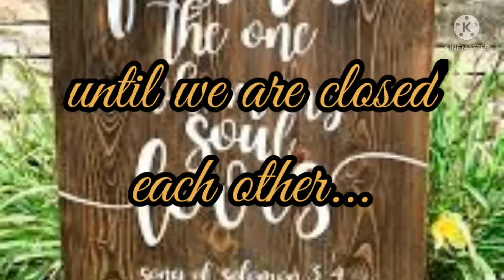I finally found someone..!(soon to be.?)